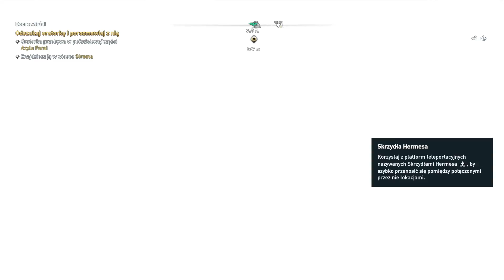AC: Odyssey - Los Atlantydy PL (#07) - Zatruta miłość (Gameplay 1080p60)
Seria AC: Odyssey - Los Atlantydy nie zawiera spoilerów z fabuły Odyseja i innych. Jest to osobny dlc do gry z nową, ciekawą historią.

Jeżeli podoba Ci się ten film to nie zapomnij o łapce w górę! 👍🏻 i 🔔!

🎮 Zapraszam na grupę 'Maniacy Gier Orchi', gdzie publikuje na bieżąco filmy i można pogadać